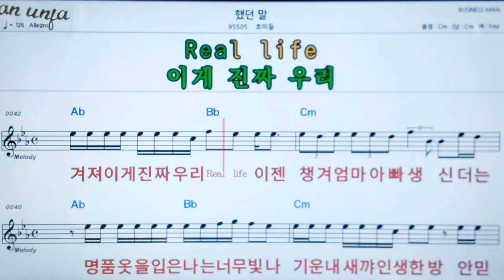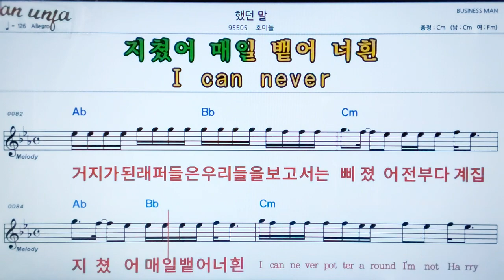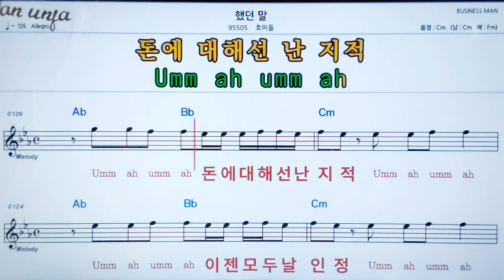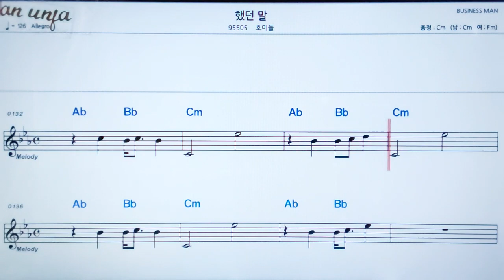했던말/호미들👍악보, 노래,기타 코드,가사,Karaoke*카라오케 반주